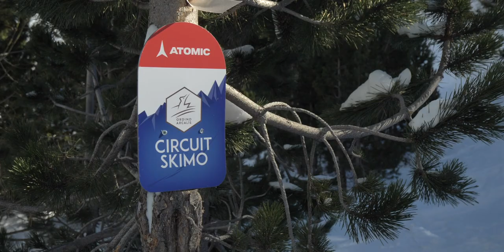Circuits Skimo by Atomic Skiing a Vallnord - Ordino Arcalís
A Vallnord - Ordino Arcalís tenim 5 circuits d'esquí de muntanya de diferents dificultats.

Recordeu que aquests itineraris són permesos en horaris d'obertura de les pistes, de 9 a 17 h, ja que quan tanquem, comença el treball de les màquines trepitjaneu i tots els itineraris marcats tenen punts d'ancoratge de cable que els creuen posant en el perill els esquiadors.

De les 7 h a les 9 h, abans de l'obertura de l'estació, la pràctica de l'esquí de muntanya està permesa en tot el seu domini, excepte els dies en què hi hagi hagut una nevada.